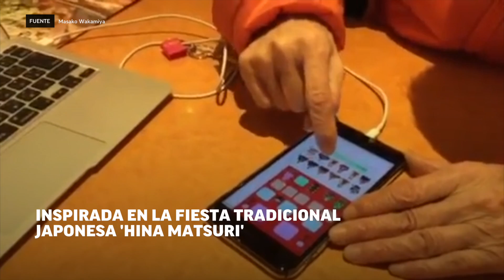¿Pensás que ya no tenés edad para ir detrás de tus sueños? - LA NACIÓN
A los 81 años desarrolló una app de entretenimiento para ancianos